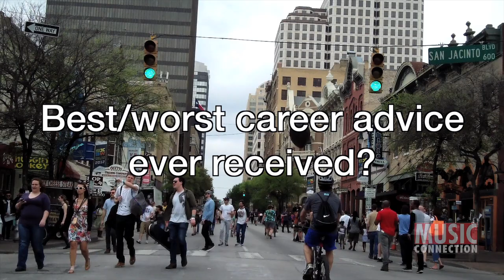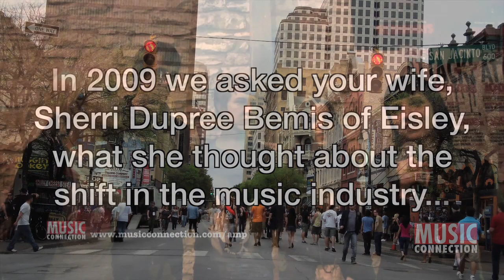Say Anything SXSW 2012 -- Exclusive Interview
An exclusive interview with Max Bemis of Say Anything at the SXSW 2012 Festival in Austin, TX.

MC meets up with Max at Iron Works BBQ to discuss the physical demands of touring, the condition of his tour bus, the best/worst career advice he's received and his thoughts on the music industry today.